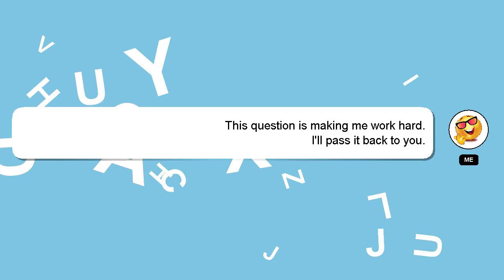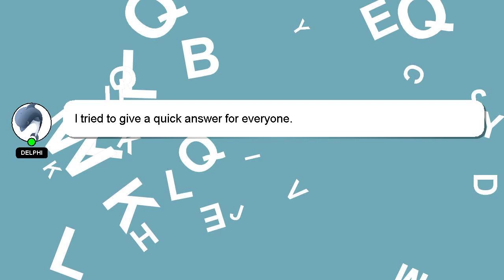How to position change fifa 23 web app?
Allow me to introduce myself briefly, Howdy, my name's Delphi. I am here to help you get the answers you are seeking. - How to position change fifa 23 web app?

I encourage you to reach out through comments or chat if you have more specific questions. Providing an answer will be acknowledged and appreciated with a 'heart' from me.

*2 What we are experimenting :*